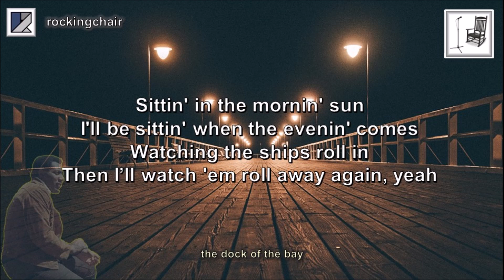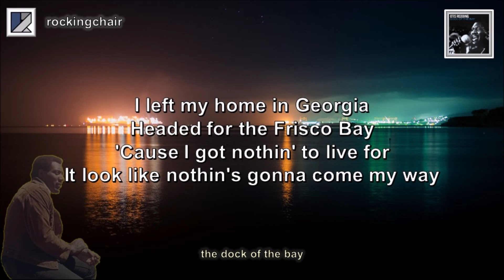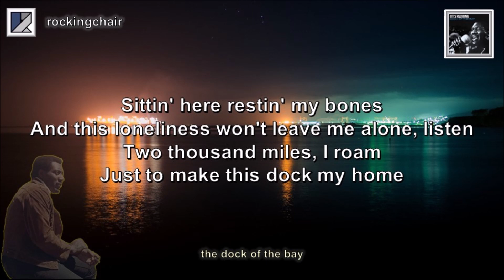The Dock of the Bay - Otis Redding Cover (with lyrics)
"(Sittin' On) The Dock of the Bay" was co-written by blues singer Otis Redding and Guitarist Steve Cropper. Redding wrote the soulful lyrics to the song in August 1967, inspired by spending time on a houseboat, then went on to record it twice – the second time just three weeks before his tragic death in a plane crash in December 1967.

With a bit of tinkering by Cropper and the sound engineers at Stax Records, the finished song was released on the Volt label in 1968, becoming the first ever posthumous single to top the charts in the US. It reached number three in the UK Singles Chart and charted well elsewhere around the world.

A staunch supporter of Little Richard in his early years, but lacking the flamboyance of his idol, he nevertheless overcame his disadvantaged early years and his inherent shyness to become an accomplished stage performer and inspiration to other artists on the soul and blues scene.

But again, the industry (and his legion of fans) were to be deprived of what might have been. Redding was only 26 years old when he died, and although his life was short, his story was a long one. His musical achievements are well chronicled, and I recommend a read.

I hope you enjoy my cover of this very sad song!